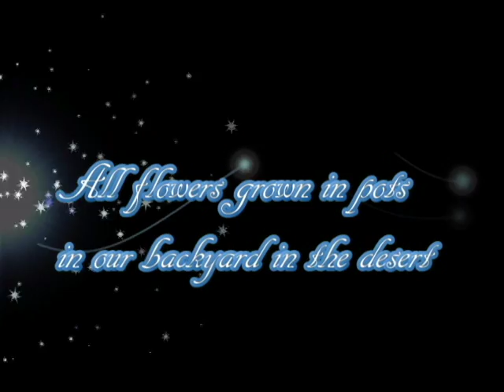Mother Nature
Lovely poem, "Easy To Grow" by Constance Kettle...

Flowers from our backyard pots in the Southwest desert region of the United States...

Nature's beauty is found everywhere...